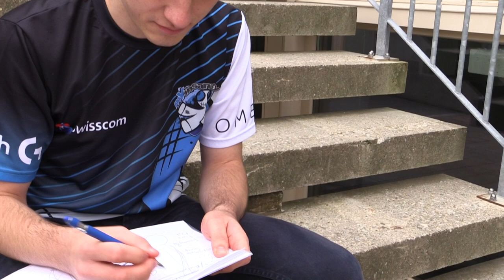Ein Held auf jedem Feld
Der 22-jährige Silvan Loser hat das erreicht, wovon viele junge Menschen träumen – er gehört zu den besten E-Sportlern der Schweiz. Dabei steht eine steile Karriere vor dem Bildschirm dem Aufwachsen auf einem ländlichen Bauernhof gegenüber. Sein grosses Potential zwingt ihn zu einer zukunftsweisenden Entscheidung: Bleibt er bei Familie und Freunden oder verlässt er sie, um im Ausland weiter gefördert werden zu können.

Ein Film von Samira John, Terry Kaplan, Eleni Sarantidis, Darya Vasylyeva & Dennis Weber